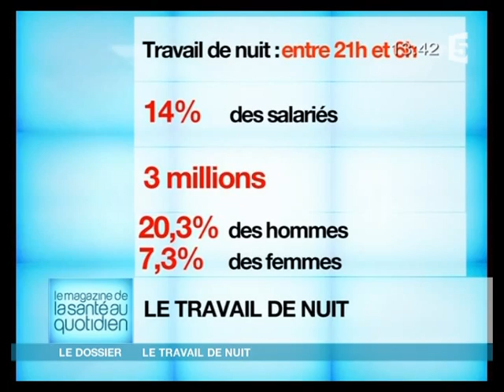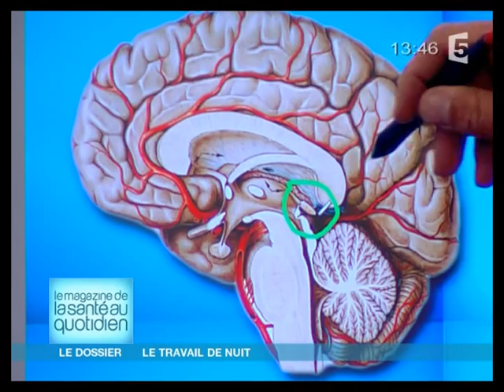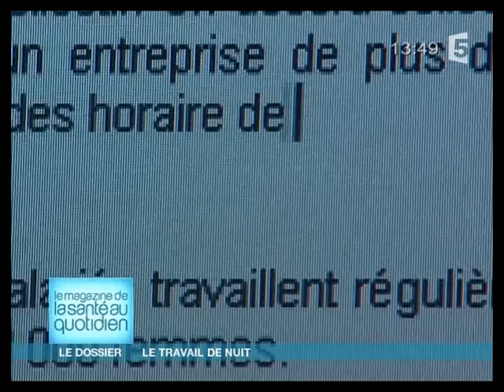Antoine Huron, "Infirmier dans l'urgence". Une garde de nuit au SMUR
Le travail de nuit. Reportage au SMUR, avec un infirmier du SMUR, Antoine HURON. Une vidéo diffusé sur France 5 dans le journal de la santé en 2006. Le travail quotidien des infirmières du SMUR à découvrir également dans le livre "Infirmier dans l'urgence", Mareuil Editions